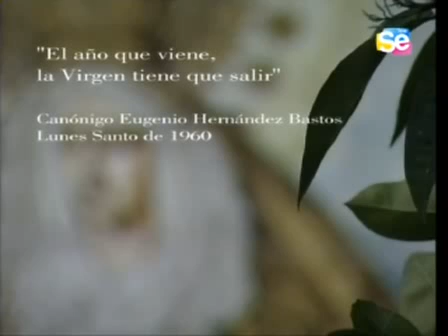50 Años con Maria Stma del Rocio Bajo Palio.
Video Reportaje Investigacion de Jose Antonio Rodriguez . 50 Años de
la primera salida de Maria Stma del Rocio
Hdad del Beso de Judas.Lunes Santo
programa de Semana Santa de Tele Sevilla